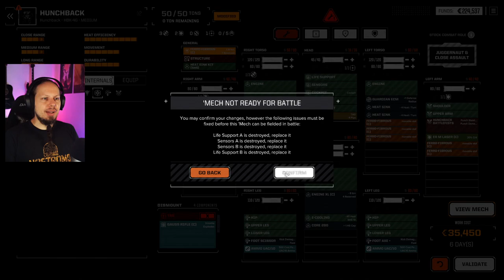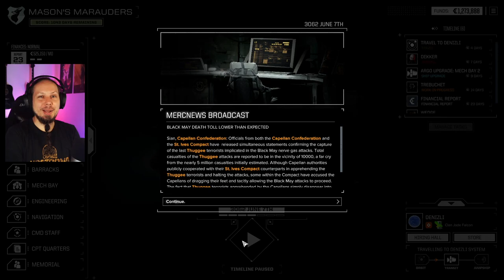Dekker in serious Trouble - Battletech Advanced 3062 / Battletech Modded Episode 12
We are playing Battletech Advanced 3062! This Battletech Mod introduces the full Inner Sphere star map, a huge variety of new Mechs, weapon systems and equipment for a true Battletech experience.

Baradul BattleTech MechWe are playing Battletech Advanced 3062! This Battletech Mod introduces the full Inner Sphere star map, a huge variety of new Mechs, weapon systems and equipment for a true Battletech experience.